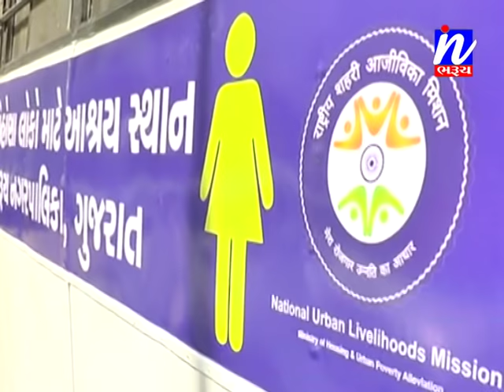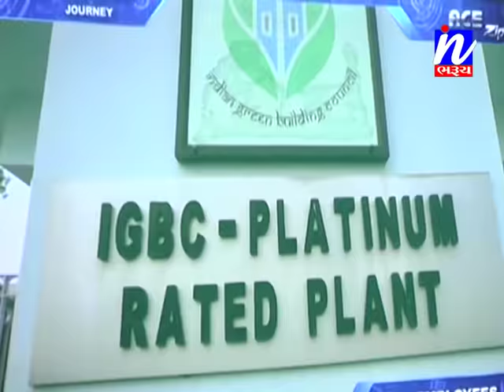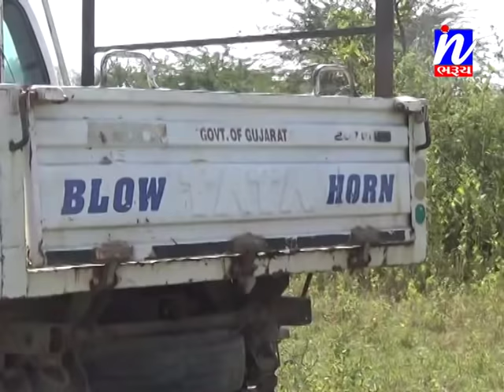સમાચાર ઈન ભરૂચ 23-10-2018